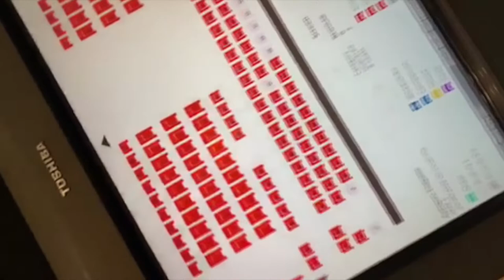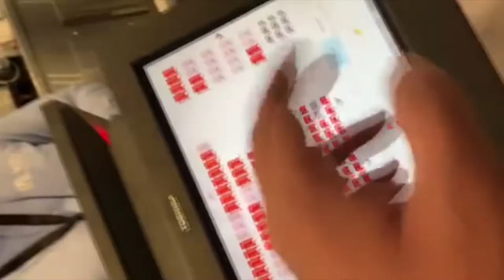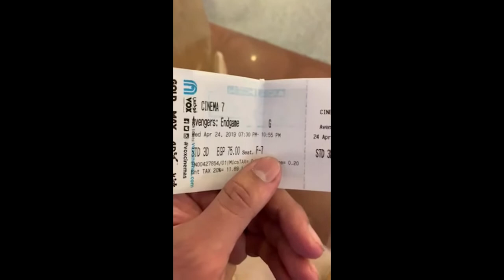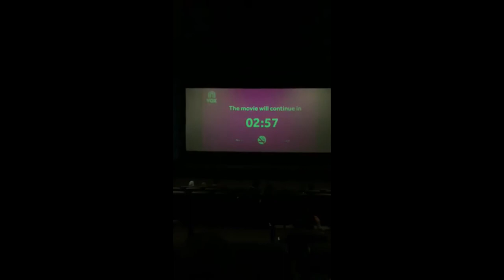Avengers: End Game Cinema Vlog | افينجرز: اند جيم فلوج سينمائى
Avengers: End Game Cinema Vlog..
افينجرز: اند جيم فلوج سينمائى

videos